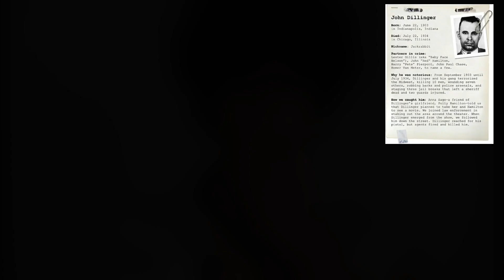Who Became Public Enemy Number One in 🇺🇲அமெரிக்காவில் நடந்த மிகப்பெரிய மர்ம கொள்ளை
Who Became Public Enemy Number One in 🇺🇲அமெரிக்காவில் நடந்த மிகப்பெரிய மர்ம கொள்ளைthriller